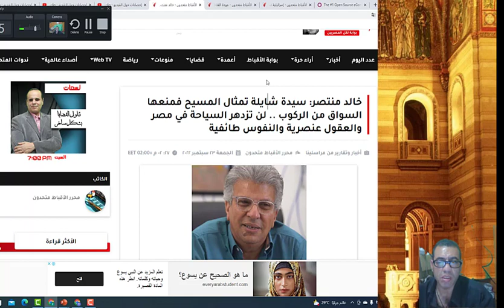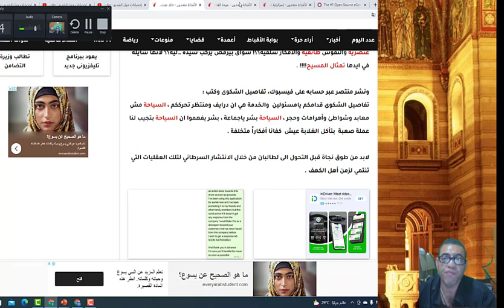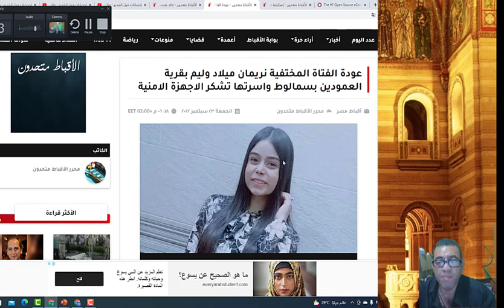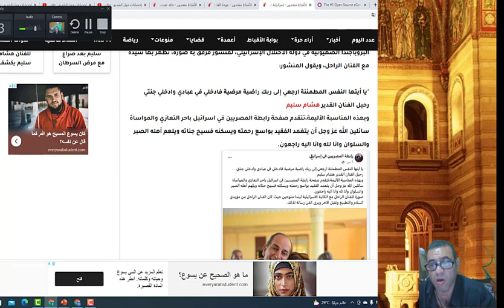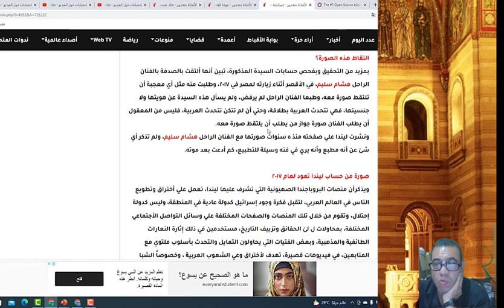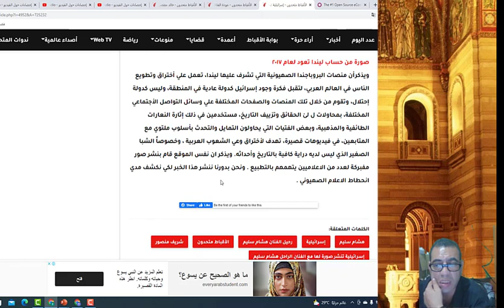انجيلينا الاجنبية تتبنى الطفل شنودة يلا العجب !! البابا تاوضروس المرأة افضل من الرجل لهذة الاسباب !